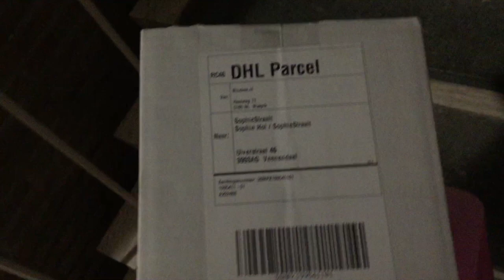Ik heb het er moeilijk mee | SophieStraalt | Vlog 242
Ik moet werken en voel me meteen een beetje overbodig. De 10 uur gaan langzaam voorbij en ik ben blij als ik bij Nick thuis op de bank zit en kan genieten van een avondje vrij. Lekker samen expeditie robinson kijken en verder niets.